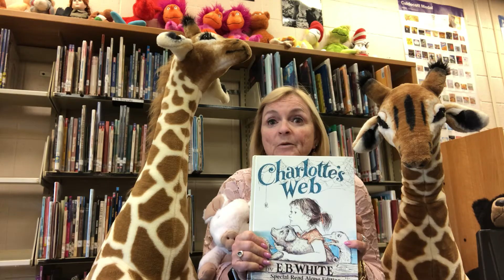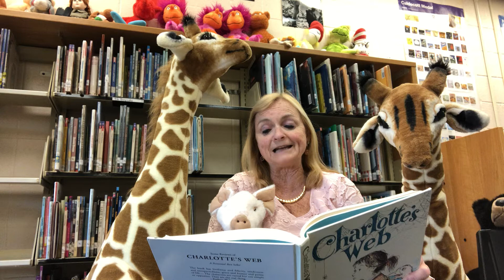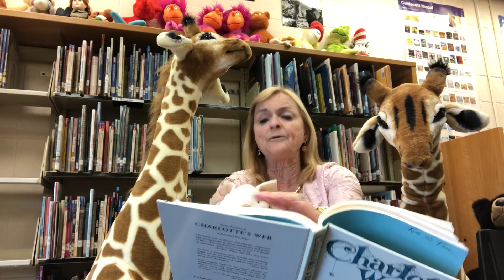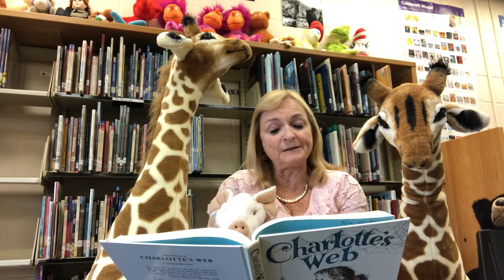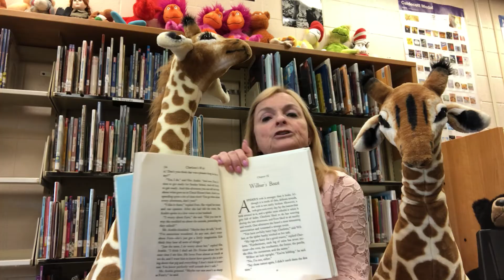Charlotte’s Web, Ch. 8